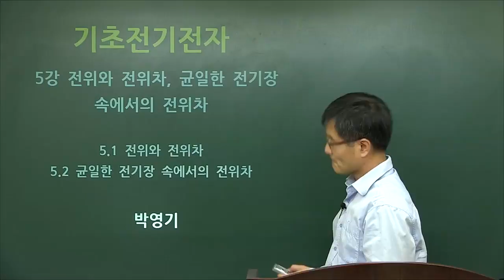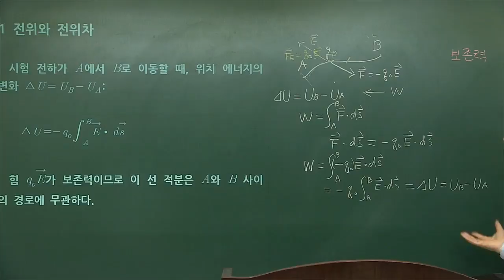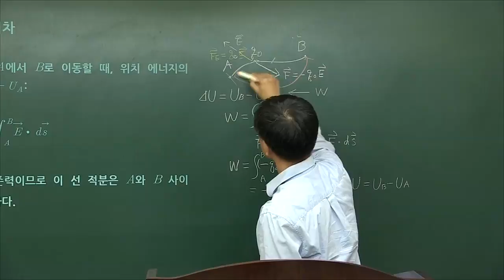전기∙전자공학을 위한 기초전기전자 - 5강 전위와 전위차, 균일한 전기장속에서의 전위차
목차
1강 벡터
2강 전하의 특성, 절연체와 도체
3강 쿨롱의 법칙, 전기장
4강 전기 선속, 가우스 법칙
5강 전위와 전위차, 균일한 전기장 속에서의 전위차
6강 점 전하에 의한 전위와 위치에너지, 전위로부터 전기장의 계산
7강 전기 용량의 정의, 전기 용량의 계산
8강 축전기의 연결, 대전된 축전기에 저장된 에너지
9강 전류, 저항
10강 기전력, 저항기의 직렬 및 병렬 연결
11강 키르히호프의 법칙, RC 회로
12강 자기장과 자기력, 전류가 흐르는 도체에 작용하는 자기력
13강 비오-사바르의 법칙, 두 평행 도체 사이의 자기력
14강 앙페르의 법칙, 자기선속, 자기에서의 가우스 법칙
15강 패러데이의 유도 법칙, 운동 기전력
16강 렌츠의 법칙, 유도 기전력과 전기장
17강 자체 유도, RL 회로, 자기장의 에너지
18강 교류 전원, 교류 회로에서의 저항기
19강 교류 회로에서 인덕터, 교류 회로에서 축전기